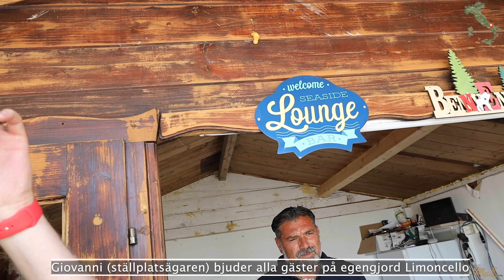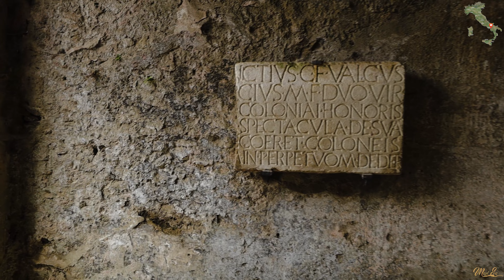Husbil på vingård, Pompei och ställplats i Italien med husbil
Vi provar AgriCamper och står på en vingård ... gratis! Dessutom bjuds vi på en frukost för mästare på ställplats i Pompei och besöker staden som försvann år 79 e.kr.
Giovanni ägare av ställplatsen La Terrazza di Hermés strax utanför Pompei visar verkligen hur det går till när man driver en ställplats, vi möts av ett ovanligt kallt välkomnande.
Vi håller på att bokstavligen talat kollat ögonen ur huvudet i den mytomspunna men staden som återuppstod 1700 år senare, man tappar nästan andan och kan inte låta bli att bli fascineras över detta öde som drabbade Pompei.

Följ oss på vår semester i vår hemmabyggda plåtis i städer, skogar, ställplatser & campingar.